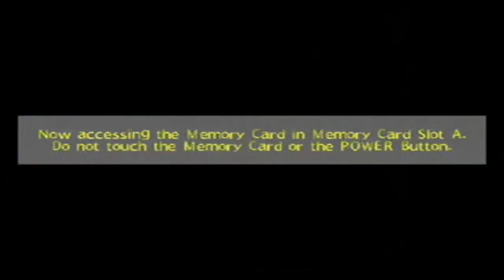Spongebob: Cory's in The House (Ep 5)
Dear Cory,
I apologize for the title of this video, but I couldn't resist.

- Sean M